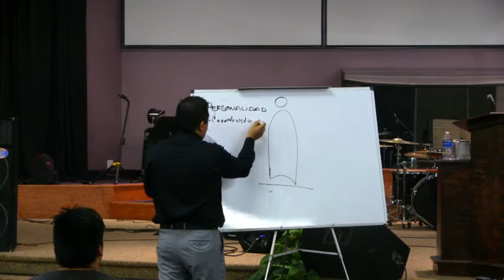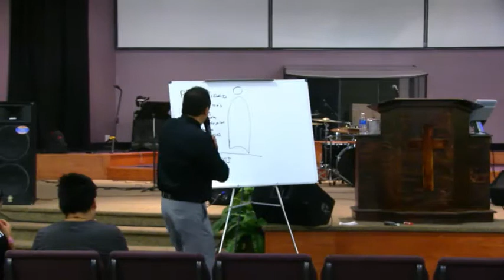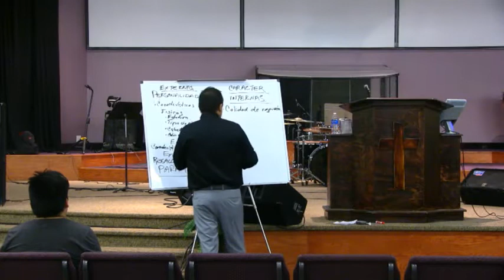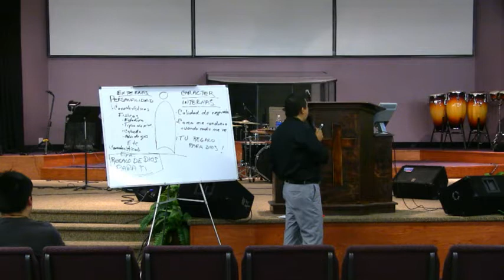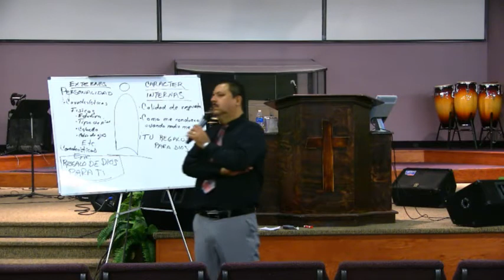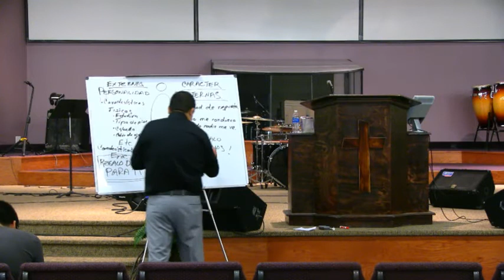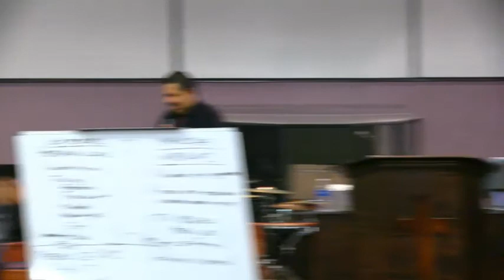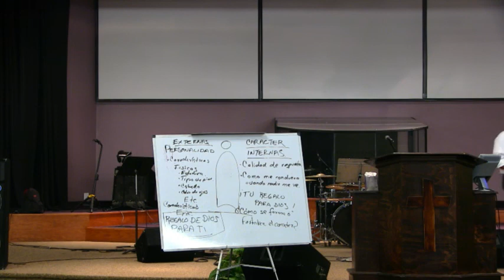PERSONALIDAD Y CARACTER/ DOM 30 JUL 2017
PERSONALIDAD Y CARACTER/ DOM 30 JUL 2017 - Captured Live on Ustream